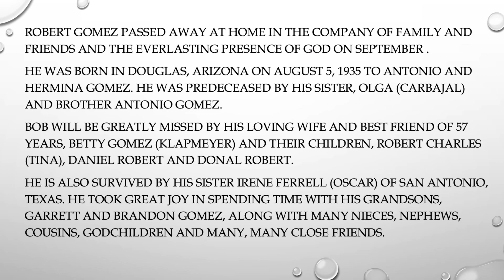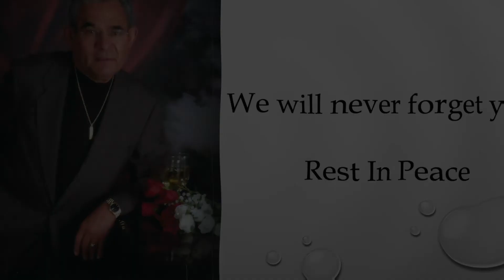Robert Gomez Tribute